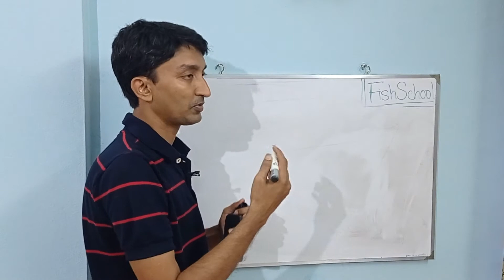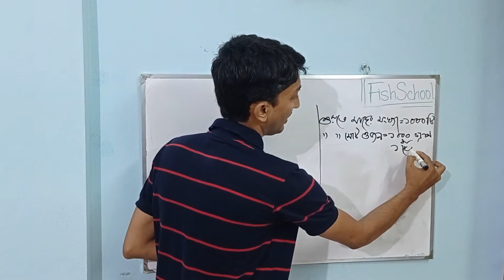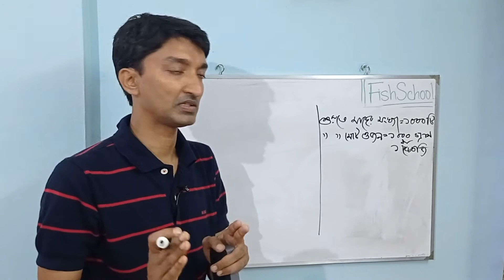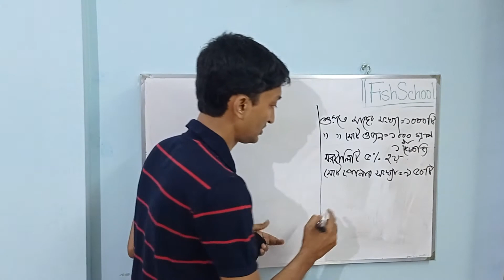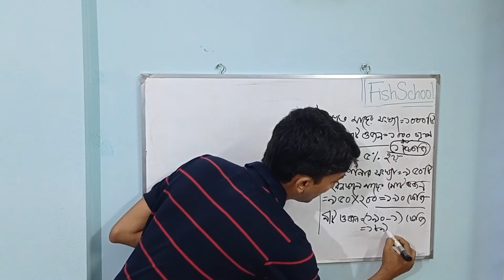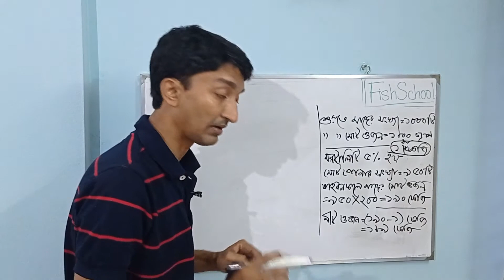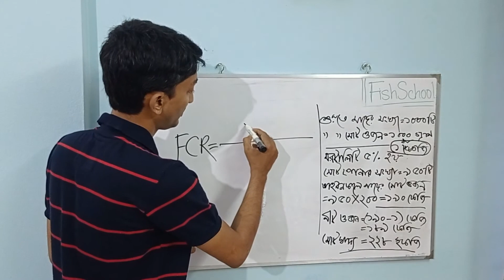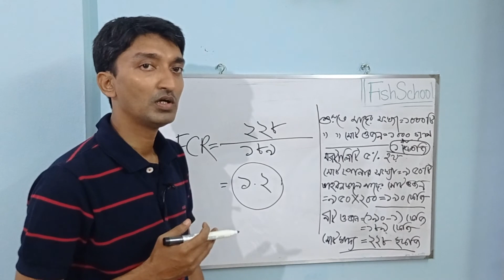মাছের খাদ্যের এফসিআর বের করুন নিজেই!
FCR (Feed Conversion Ratio) is a crucial indicator for verifying the quality of the fish feed applied to the farmed fish. Here's the easiest possible way, how you can calculate Feed Conversion Ratio or FCR, either at the time of harvest or at the time of periodic sampling.
এই ভিডিওটি দেখে আপনি খুব সহজেই নিজের মাছ / চিংড়ির খামারে যে খাদ্য বা ফিড খাওয়ান, তার এফসিআর নিজেই হিসাব করতে পারবেন।